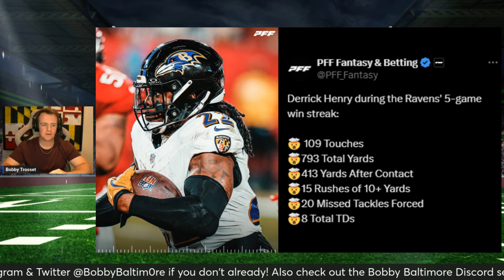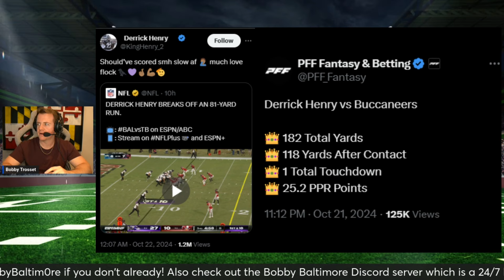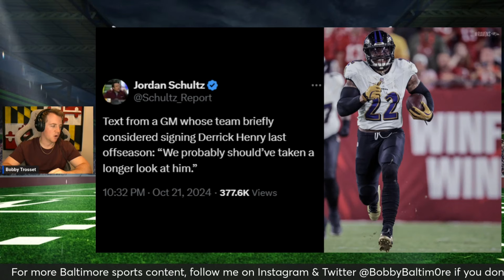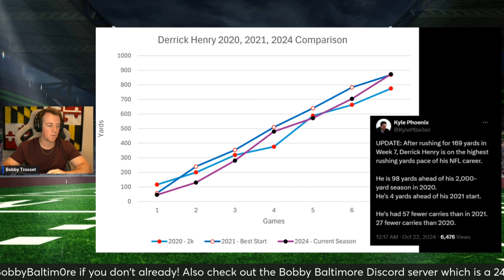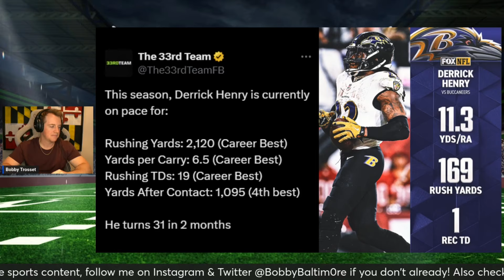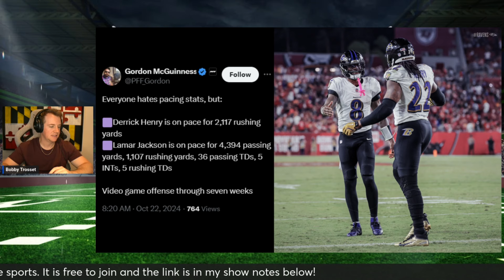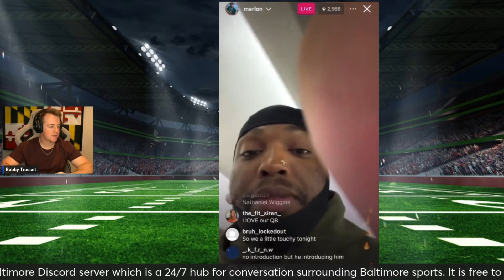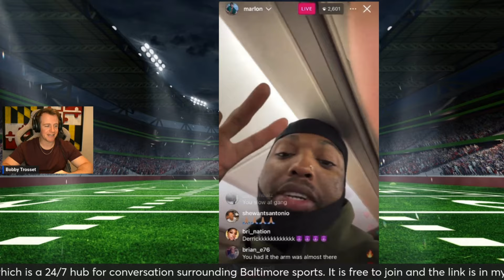Ravens RB Derrick Henry Makes SHOCKING Admission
MY CHANNEL PARTNERSHIPS EXCLUSIVELY OFFERED TO YOU!

The Vault (Daily Baltimore Ravens content with my co-host, Sarah Ellison)